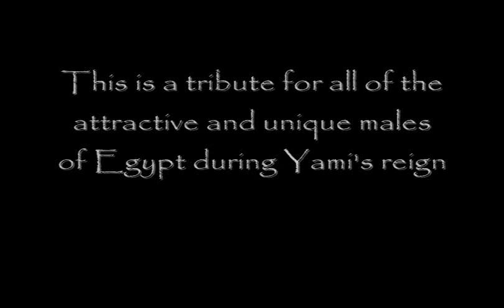Eyes like the egyptian boys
a dedication amv for the four unique boys of Yami's Reign. i know that the boys don't have equal time, but i like how it turned out.